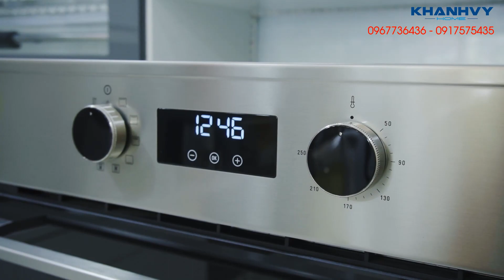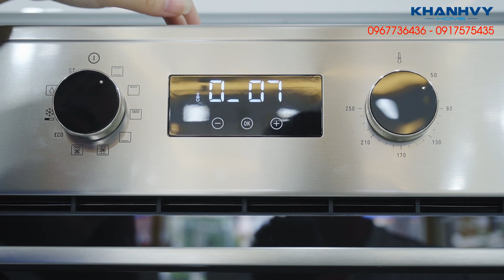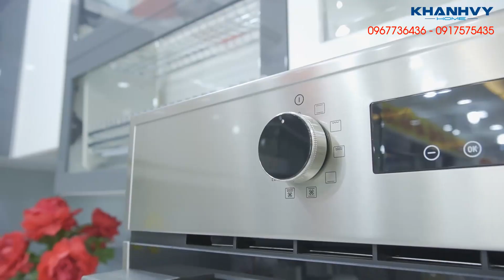🎯 Review Lò nướng Teka HSB635 - lò nướng 8 chức năng cao cấp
TỔNG QUAN
Lò nướng Teka HBB 635 phiên bản mới với rất nhiều tính năng ưu việt được cải tiến, chắc chắn đem lại những trải nghiệm hoàn toàn khác biệt cho người sử dụng.

Thế hệ lò nướng mới ra mắt năm 2017 đều tăng dung tích lò lên 70 lít (tăng 30% so với các mẫu lò nướng trước đây). Bạn có thể tận dụng lợi thế Multicook trong lò nướng đối lưu HSB 635 để nấu nhiều món ăn cùng một lúc thông qua các rãnh trượt trong khoang lò, cho phép thay đổi vị trí thực phẩm đến vị trí thích hợp, tích hợp nhiều ngăn thực phẩm cần nấu nướng.

Thiết kế thép không gỉ. Hệ thống điều khiển hiển thị trên màn hình với các công thức nấu ăn hoàn hảo. Teka HSB 635 cũng chính là một trong những mẫu lò nướng (ra mắt năm 2017) đầu tiên của Teka tích hợp màn hình TFT 4” cho phép người dùng quản lý, điều chỉnh các chức năng của lò một cách dễ dàng và tiện ích nhất.

Teka HSB 635 với chương trình tự động vệ sinh lò nướng Hydroclean Pro của Teka sử dụng công nghệ hơi nước, thân thiện với môi trường. Khi lò nướng gia nhiệt lên tới 1000C biến nước thành hơi nước bao phủ bề mặt lò, công nghệ Hydroclean bóc tách tất cả các vết bẩn dễ dàng. Sau khi kết thúc chu trình, đơn giản, bạn chỉ cần lau sạch bằng khăn ẩm.

Hệ thống an ninh được tăng cường cho lò nướng thế hệ mới với cửa kính 2 lớp cách nhiệt, giảm thiểu tối đa nguy cơ gây bỏng từ cửa lò nướng. Bên cạnh đó, chức năng khóa an toàn còn được thiết lập khi lò đang hoạt động, đảm bảo không gây thương tích cho trẻ nhỏ, cũng như làm sai lệch các cài đặt chương trình đã định.

Nhãn năng lượng lớp A+ của Teka HSB 635 giúp giảm điện năng tiêu thụ tới 20% so với các dòng sản phẩm thông thường.